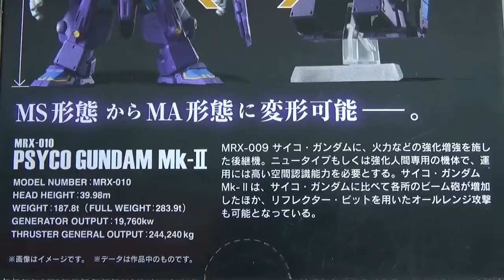FW GUNDAM CONVERGE EX22 PSYCO GUNDAM Mk-Ⅱ 開封 サイコ・ガンダムMk-II MRX-010 ガンダムコンバージ Figure 食玩 candy toys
１個２９５０円（税抜き）

　・ほねほねザウルス第32弾
　・チョコエッグ　ドラえもんプラス
　・ミニプラ ガンダムビルドダイバーズ スーパーショックガンダム
　・快盗戦隊ルパンレンジャーVS警察戦隊パトレンジャーハイパーアイテムズ２
　・プリキュアメイト４
　・ビックリマン伝説　悪魔ＶＳ天使シリーズ１１
　・ポケモンＢＩＧ消しごむフィギュア３ジョウトへLET'S　GO
　・ポケモン　テラリウムコレクション３
　・ポケモンゲットコレクションズ　みんなの物語
　・ムーミン　ジャムボトル　テラリウム
　・神羅万象チョコ　魔怒暴威都市(ﾏｯﾄﾞﾎﾞｰｲｼﾃｨ)逃亡編